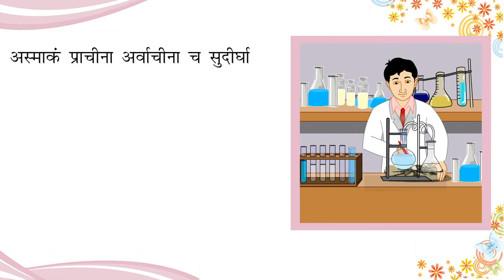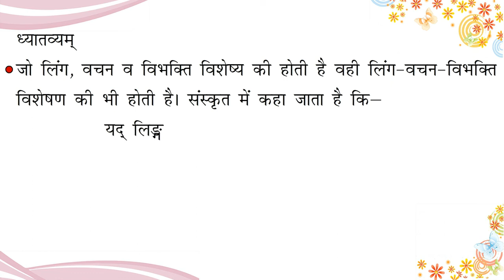Aanandam Sanskrit Reader Class 7 Chapter 15 - Sanskrite Vigyanam (संस्कृते विज्ञानम्)